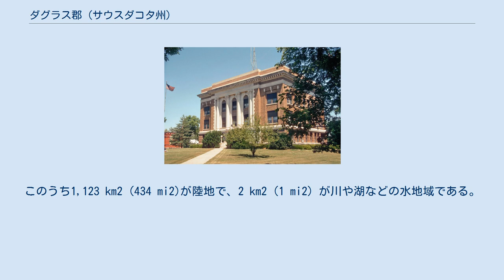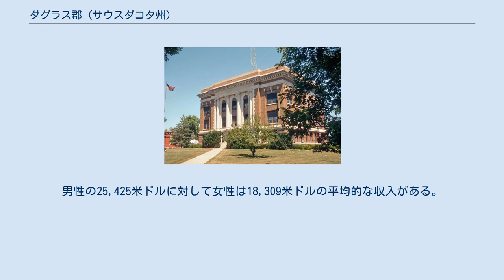ダグラス郡 (サウスダコタ州)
ダグラス郡（ダグラスぐん、英: Douglas County）は、アメリカ合衆国のサウスダコタ州にある郡。
2000年時点の人口は3,458人で、郡庁所在地はアーマー (Armour)。
 この郡は下記の14郡区から成る。
 2000年国勢調査時の郡の人口ピラミッド 2000年の国勢調査によると、ダグラス郡には3,458人、1,321世帯、及び947家族が暮らしている。
この郡の人種の構成は白人98.06%、黒人（アフリカ系アメリカ人）0.06%、先住民0.98%、アジア系0.14%、その他の人種0.12%、および混血0.64%で、0.38%の人々がヒスパニックまたはラテン系である。
郡の住民の43.0%がドイツ系、37.3%がオランダ系移民の子孫である。
 ダグラス郡に住む1,321世帯のうち、32.20%は18歳未満の子供と暮らしており、65.40%は夫婦で生活している。
3.60%は未婚の女性が世帯主であり、28.30%は家族以外の住人と同居している。
26.80%は独居で、全世帯の15.40%は65歳以上の独居老人世帯である。
1世帯あたりの平均人数は2.54人であり、家庭の場合は3.10人である。
 郡の住民は27.70%が18歳未満の子供で、18歳以上24歳以下が4.90%、25歳以上44歳以下が22.40%、45歳以上64歳以下が22.40%、および65歳以上が22.60%となっている。
18歳未満の子供の16.80%および65歳以上の14.90%は貧困線以下の生活を送っている。